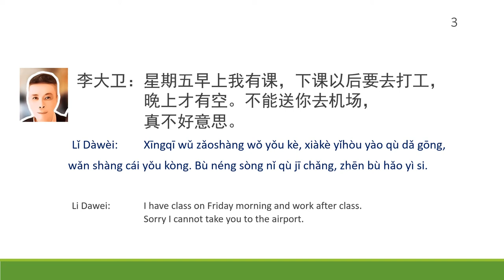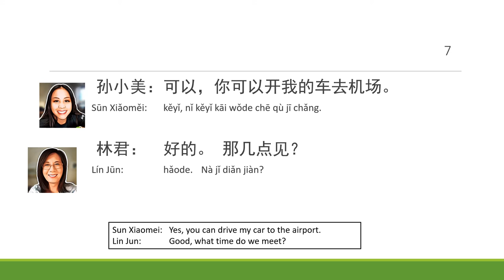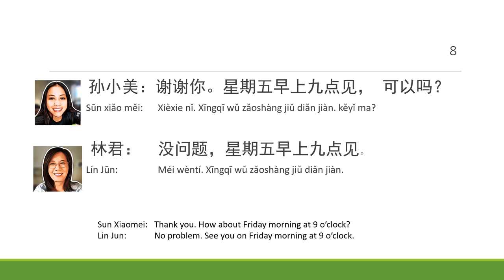TC2 Lesson 2 Dialogue Video